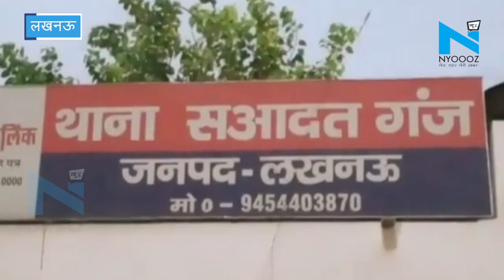Lucknow: Waseem Rizvi ने अपनी दूसरी पत्नी को बनाया बंधक, महिला कार्यकर्ता से मांगी मदद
WaseemRizvi Police Lucknow&nbsp;लखनऊ के शिया यतीम खाने में उस समय हड़कंप मच गया.. जब एक महिला संगठन की कार्यकर्ता फरहत नक़वी ने यतीम खाने पहुंचकर वसीम रिजवी की पत्नी से मिलने की कोशिश की.. दरअसल फरहत नकवी को पिछले कई दिनों से फोन पर शिकायत मिल रही थी.. शिया वक्फ बोर्ड के चेयरमैन वसीम रिज़वी ने अपनी दूसरी पत्नी को जबरन बंधक बनाकर रखा है..&nbsp; About Channel